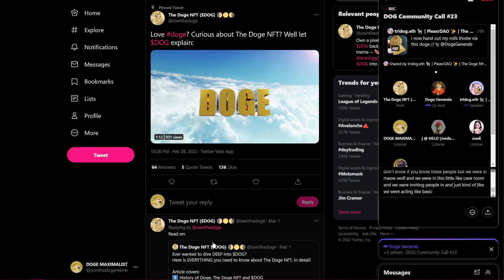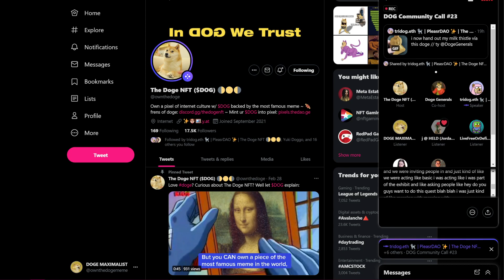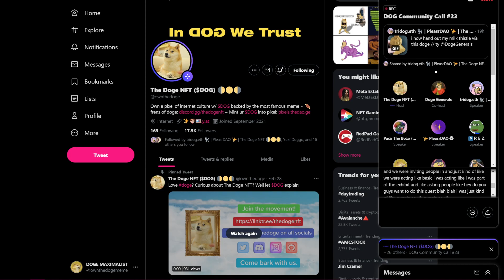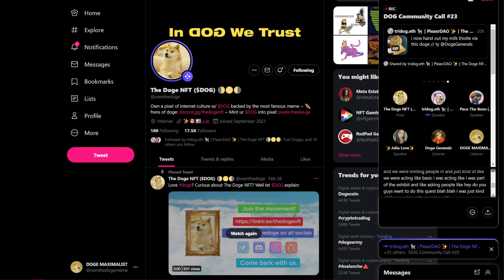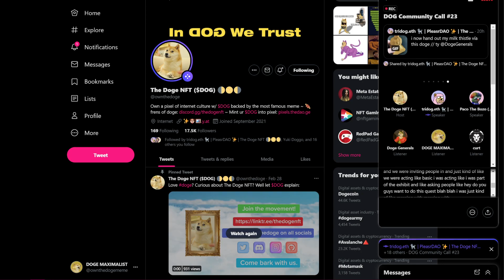The Dank Bank and $DOG DAO structure - Community Call #23 - The Doge NFT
0:00 - Intro / Meow Wolf
06:40 - Fast Food Doges Breeding
13:55 - The Dank Bank
23:10 - New $DOG Content
28:10 - $DOG Bounties
29:10 - Ukraine DAO
38:45 - Angel Protocol
51:45 - The Bark Tank- Dogtools, Sandbox game
58:55 - $DOG DAO structure
1:09:30 - Julia and the Doge McLaren
1:22:30 - Ending thoughts and discussion